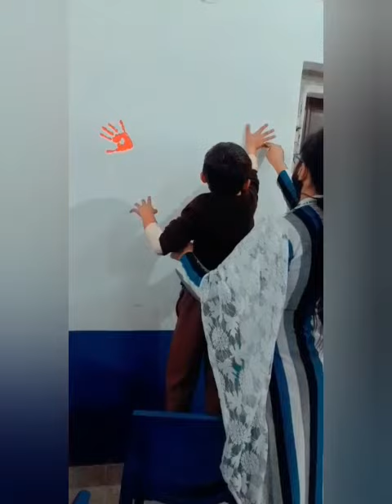painting ( hand print ) Ist class